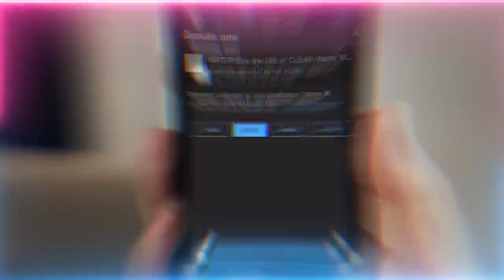Secret Knowledge of Energy Generation That Pyramid Builders Knew | Sufi Meditation Center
Q&A Talk Chapters :
00:00 How do we relieve some of the burdens of our guide?
07:19 What do you do if you keep getting obsessive thoughts?
11:58 How we can meditate without thinking of other things?
21:21 Can we freeze our positive energy for a long time? Can any energy be frozen?

Recorded : 20221103